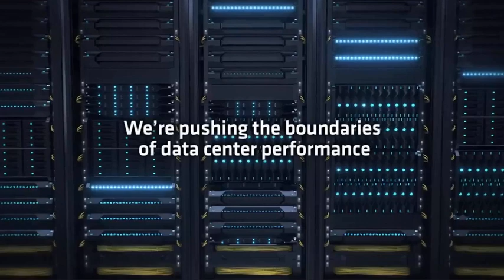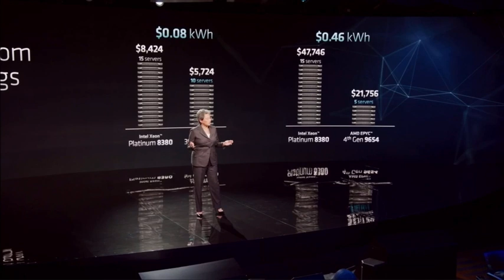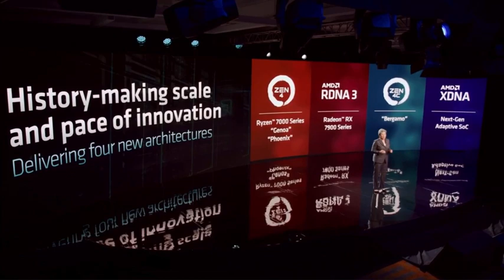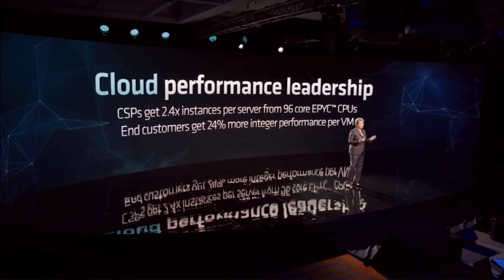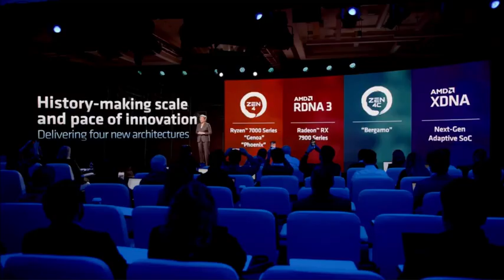The Truth About AMD’s Tech Domination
In this video, we take a look at how AMD, the company known for its affordable and innovative processors and graphics cards, is making waves in the tech industry with its powerful chips. AMD is challenging its rivals Nvidia and Intel in the AI and gaming markets, and taking on Apple in the laptop market with its own ARM-based chips. We delve into the history of AMD, their recent achievements, and the challenges they face in the industry. Is AMD on track to become the king of the tech industry in 2023? Let's find out.